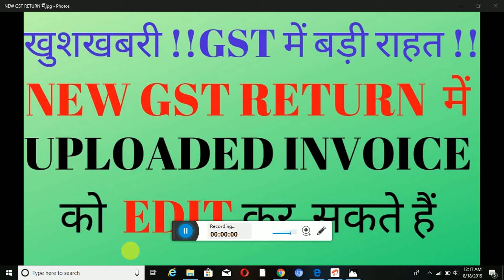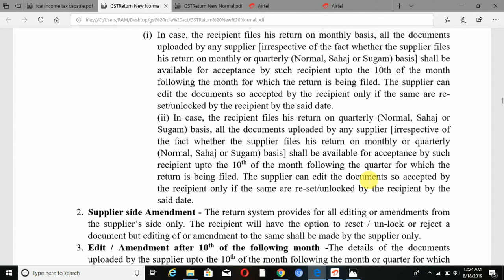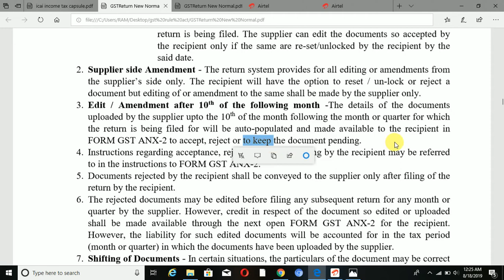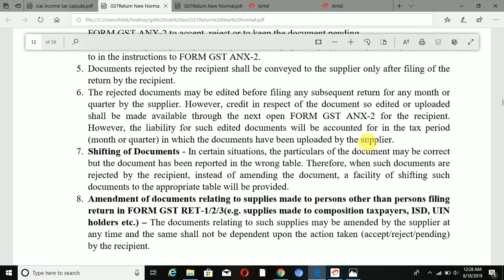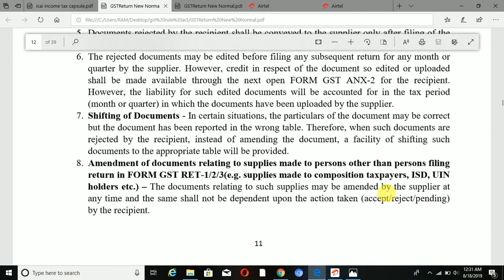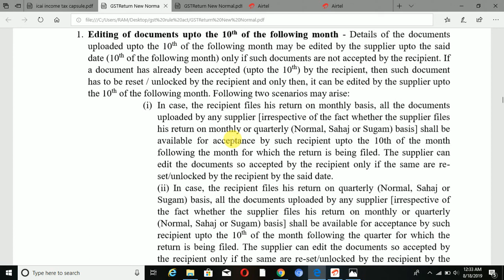NEW GST RETURN UPDATE || UPLOADED INVOICE CAN BE EDIT/AMEND BY SUPPLIER IN NEW GST RET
In this video we will discuss about New GST Return ANX - 1 & ANX - 2 , In new return supplier can Edit/Amend of uploaded documents Invoice till 10th of following month if the such documents doesn't accepted by the recipient. .